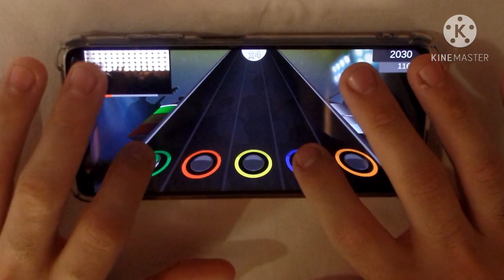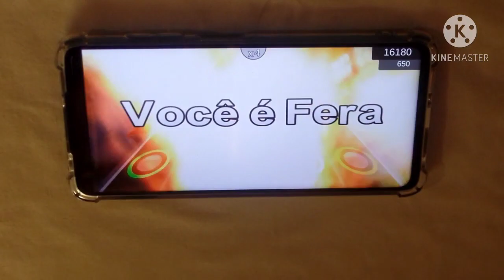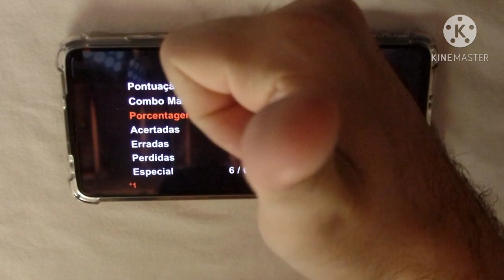Faint - Linkin Park | Hard Record 100% FC Mostrando Mãos | Guitar Flash Mobile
🙋🏻‍♂️ Jogador: Willian Rodrigues

★Quer saber técnicas para acertar notas super rápidas e complicadas no Guitar Flash?

📋 INFORMAÇÕES DA CHART 📋
Path: 2 4
Combos: (D)186 - (D)534
Nível: 1
Máxima Pontuação: 16180
Especias: 6/6

💥Dica: Não precisa squezar no primeiro especial mas no segundo é preciso s quezar um pouquinho. Mas mesmo assim é bem fácil, essa é uma das mais fáceis do Guitar Flash de se pegar o Máximo de Pontos.🤘😉

💵 Ajuda Financeira (Doações) 🤝🏻
Ajude com apenas 1 Real para a compra de um Microfone.

🤝🏻 Canais Parceiros 🤝🏻

★★MELHORES ACESSÓRIOS QUE EU RECOMENDO PARA JOGAR GUITAR FLASH (Sem Taxa)★★
★Poco X3 NFC ➽ | O MELHOR QUE RECOMENDO★
★Xiaomi Redmi 9 (64gb 4gb) ➽
★Edifier p840 ➽ | Meu Headphone Indestrutível
★Gamepad OEX ➽
★Redragon Mitra RGB ➽ | Meu Teclado Mecânico
★Meu Mousepad Led RGB ➽ | Ótimo pelo preço

🔘 TAGS 🔘